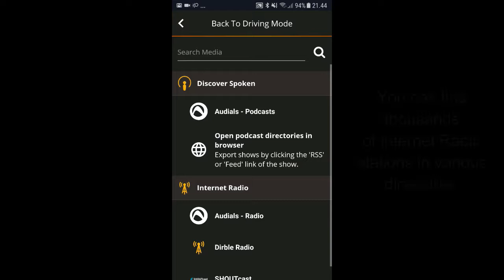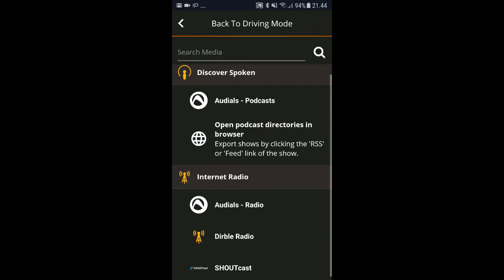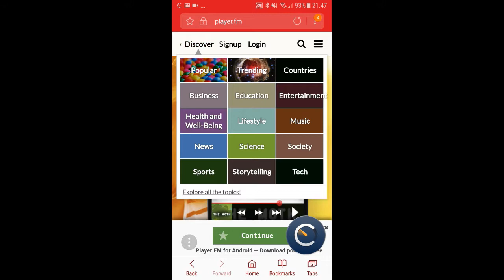Podcasts and Internet Radio in Carrio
This video shows how to add podcasts and Internet Radio stations to your playlists as well as how to remove them from your playlists.
Do not use Carrio in a way that violates local laws.